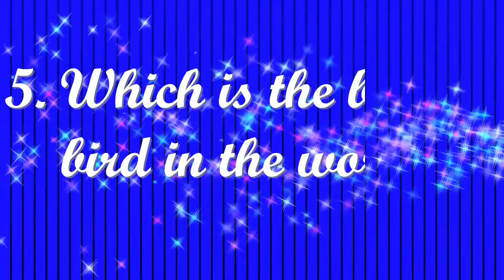General Knowledge Questions | TNPSC Question & Answer | IBPS Exam Important Question